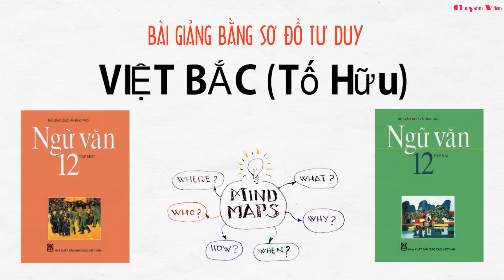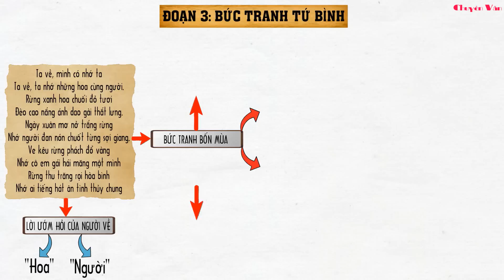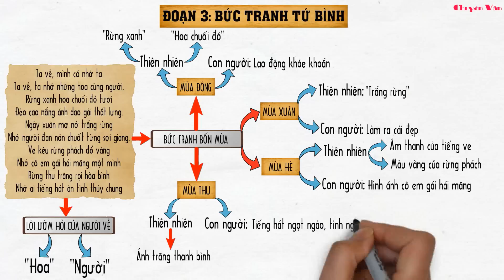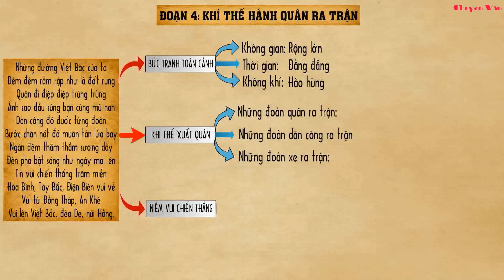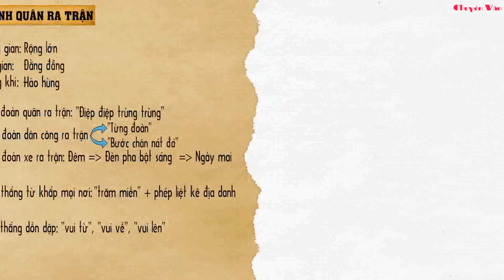VIỆT BẮC | Bài giảng bằng sơ đồ tư duy dễ hiểu nhất (Phần cuối)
GIẢM GIÁ SỐC Khóa học Ngữ văn 12 chuyên sâu dành cho 2K6:
☘ 41 video bài giảng
☘ Các bài giảng được trình bày theo dạng đi vào cảm nhận từng đoạn trích, mỗi đoạn trích được làm thành một bài văn hoàn chỉnh: có mở bài gián tiếp, thân bài, nghệ thuật, kết bài đầy đủ
☘ Hệ thống luận điểm rõ ràng, khoa học
☘ Hình ảnh minh họa sinh động giúp dễ dàng khắc sâu kiến thức
☘ Thương hiệu Chuyên Văn.
👉TẶNG:
🎁 Trọn bộ tài liệu bài giảng khóa học
🎁 Tài liệu bài giảng sơ đồ tư duy Ngữ văn 12
🎁 Bộ 30 đề thi thử TN THPT mới nhất - bám sát đề minh họa của Bộ GD&ĐT năm 2023

Việt Bắc: bài giảng bằng sơ đồ tư duy. Trong video này, thầy sẽ hướng dẫn các em hệ thống hóa bằng sơ đồ tư duy các kiến thức cơ bản của 2 đoạn thơ quan trọng: Đoạn Bức tranh tứ bình và đoạn miêu tả khí thế hành quân ra trận. Việt Bắc là một tác phẩm quan trọng, không thể bỏ qua trong chương trình ngữ văn 12, đặc biệt là trong nội dung ôn thi thptqg môn ngữ văn.
NGỮ VĂN 12 | LIST VIDEO BÀI GIẢNG BẰNG SƠ ĐỒ TƯ DUY